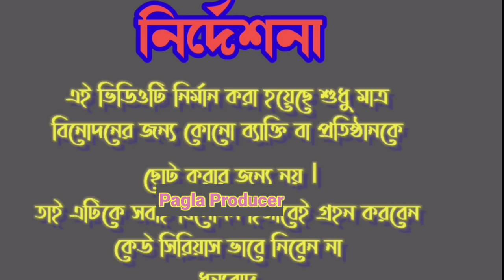এ দেশ তোমার আমার ট্রেইলার রিভিউ | A Desh Tomar Amar | Dipjol | Sohel Rana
Don't Take it Seriously Please !

Warning ?
অনুমতি ছাড়া এই চ্যানেলের ভিডিও কেউ তার চ্যানেল অথবা পেজে আপলোড করলে কপিরাইট
স্ট্রাইক পাবেন ধন্যবাদ ৷